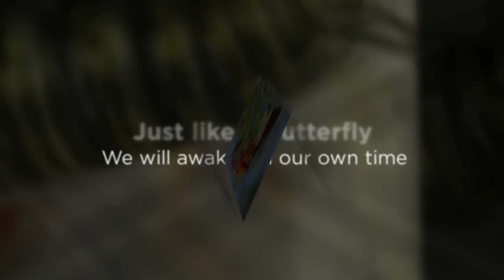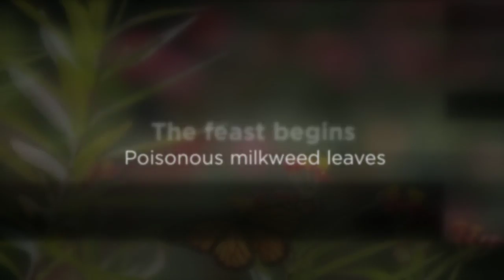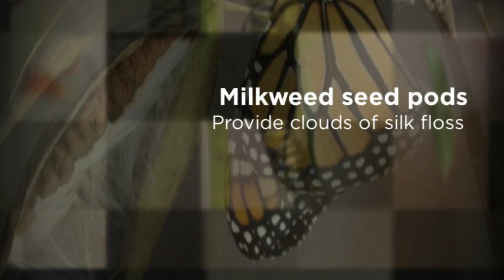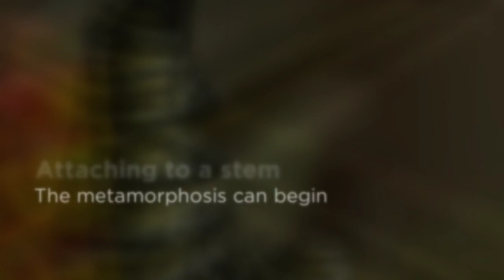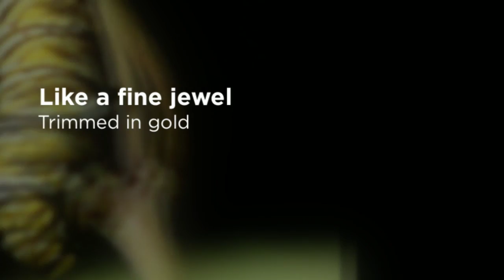A Monarch in the Making by Anne Baehr 720p